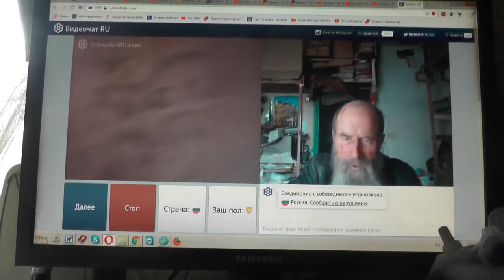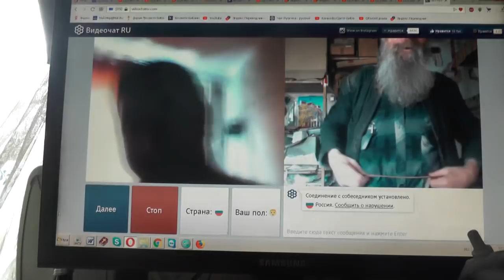№180. Мих. 7:4 Лучший из них, как терн, и …хуже колючей изгороди, 20 Апрель. 2019